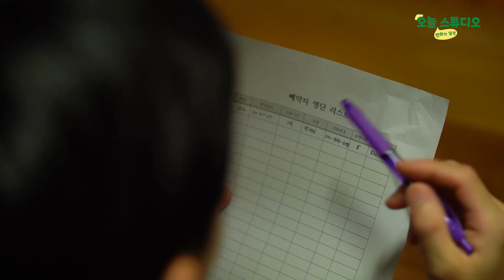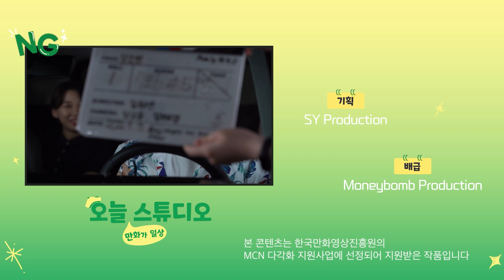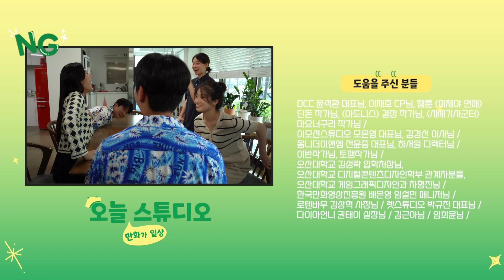웹툰작가에게 휴가란...? [웹드라마 ✨오늘스튜디오; 만화가 일상✨ EP07] _ 크드크드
EP07 디지털 노마드
웹툰작가에게 휴가란...? 딘돈작가의 완결을 축하하며
다같이 여름 휴가를 떠난 오늘스튜디오 작가들!
그런데 펜션에서 어떤 일이...?
5명의 웹툰 작가들이 모였다! [오늘스튜디오;만화가일상]

 01:15 힝 기억이 안 나요🙉
 02:25 레고😎
 03:55 신윤제 OUT🙅‍♂️
 04:57 오빠... 너 뭐 돼?
 05:56 갑자기 장르 스릴러👩
 06:17 안 돼! 오늘은 장르 바베큐야! 🐹
 07:28 나도 연애하구싶어😐
 07:47 뭐야~뭐야~ 지금. 누.가.있나.본데~😏🤭
 09:28 우리...어디서 본 적 있지 않아요?
 09:39 뭐야 왜 갑자기 장르 로맨스야?💗

📌웹툰작가들의 일상 [오늘스튜디오]
✔️유튜브. 매주 목 저녁 7시 프리미어공개

본 드라마는 한국만화영상진흥원 지원으로 제작되었습니다.